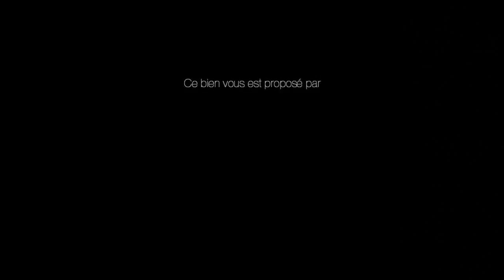A vendre - Béthune - 4 pièces - 110m²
BETHUNE- Maison de 2003 semi-individuelle d'une surface de 110m² habitables bâtie sur un terrain de 128m², comprenant un séjour de 36m² avec poêle à granulés, cuisine équipée, 3 belles chambres, salle de bains, terrasse de 20m² et garage. Aucun travaux à prévoir. Proche des commerces et école. DPE C Taxe foncière 1250€ Plus de renseignements et de photos sur notre site Tipi Immobilier.